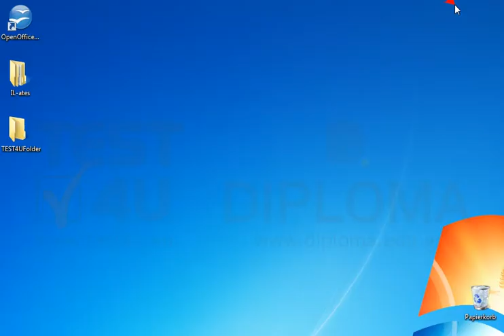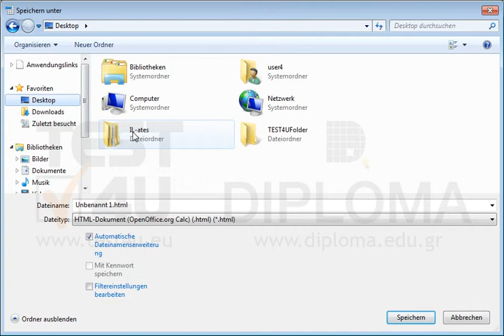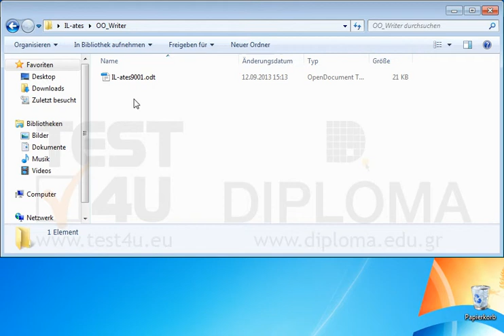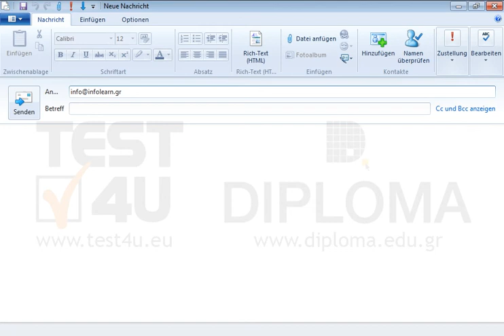Besuchen Sie die Website wiki.de.test4u.eu όber das aktuelle Internet Explorer-Fenster. Suchen...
Besuchen Sie die Website wiki.de.test4u.eu όber das aktuelle Internet Explorer-Fenster.
Suchen Sie nach dem Foto von Venus (Kykladen link) und speichern Sie es im Ordner IL-ates\Files auf dem Desktop unter dem Namen venus.jpg
Starten Sie Base und φffnen Sie die Datei IL-ates9001, die sich im Ordner IL-ates\OO_Writer auf dem Desktop befindet. Erstellen Sie eine neue Abfrage mit dem Namen a1, die auf der Tabelle Kunden basieren soll und die Felder KundenNr, Vorname und Nachname anzeigen soll. Legen Sie Kentro als Kriterium des Feldes Stadtteil fest und sortieren Sie absteigend nach dem Feld KundenNr.
Fόhren Sie die Abfrage a1 aus und speichern Sie die Daten in einer Datei im Ordner IL-ates\Files auf dem Desktop unter dem Namen a1.html(Calc). Beenden Sie Base.
Starten Sie Writer und φffnen Sie die Datei IL-ates9001.odt, die sich im Ordner IL-ates\OO_Writer auf dem Desktop befindet; Lφschen Sie den Text, der vom Satz Die automatischen Testsysteme.. beginnt. Speichern Sie dieses Dokument unter dem Namen tabellen.odt im Ordner IL-ates\Files auf dem Desktop.
Unter den bestehenden Text fόgen Sie die Inhalte der Datei a1.html, die Sie erstellt haben, ein.
Fόgen Sie auch das Foto venus.jpg ans Ende des Dokuments ein. Speichern Sie das Dokument und beenden Sie Writer.
Verwenden Sie die Anwendung Microsoft Office Outlook um eine neue E-Mail-Nachricht zu verfassen; Geben Sie unter das Feld Betreff den Text die Tabellen ein und hängen Sie die Datei tabellen.odt an. Laden Sie das TEST4U demo herunter